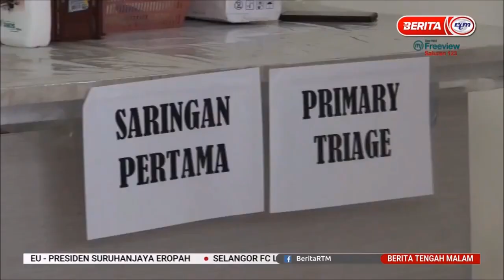2 FEB 2021 BERITA TGH MLM – COVID-19 – VAKSIN FASA PERTAMA TIBA 26 FEBRUARI INI